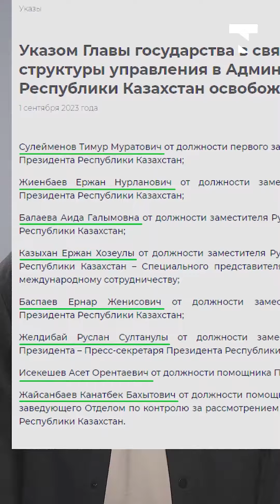Токаев обновил правительство: кто в игре, а кто нет?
Сентябрь освежил политическую элиту. Обновилась структура администрации президента, в правительство пришли новые люди, бывшие министры без работы не остались.

Кто есть кто на политическом олимпе – коротко в нашем видео.